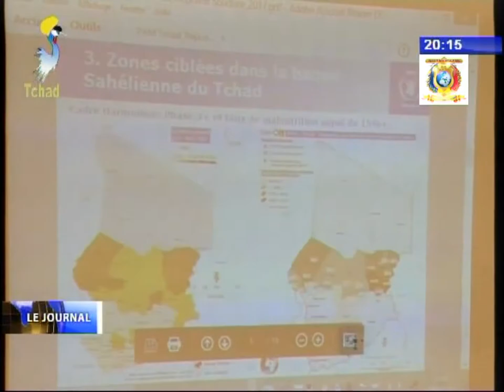REGION DE WADI FIRA - Lancement du projet d'assistance saisonnière